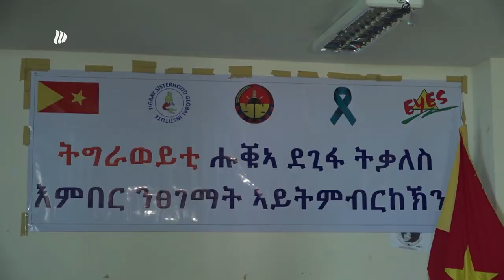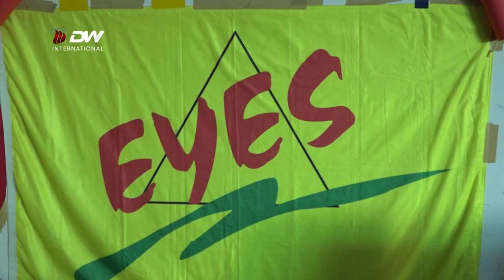DW TV NEWS ግዳያት ፆታዊ ዓመፅ ዝኾና ወገናት ንምሕዋይ ዝተዋደደ ፃዕሪ የድሊ - ዝተፈላለዩ ኣካላት